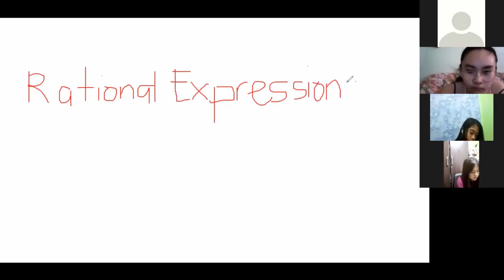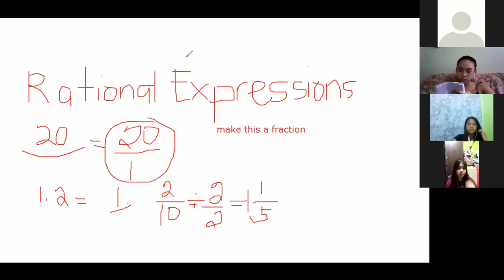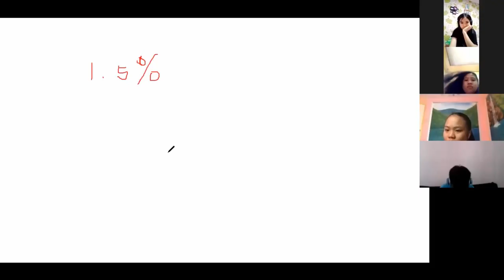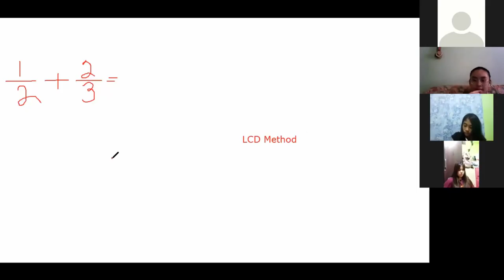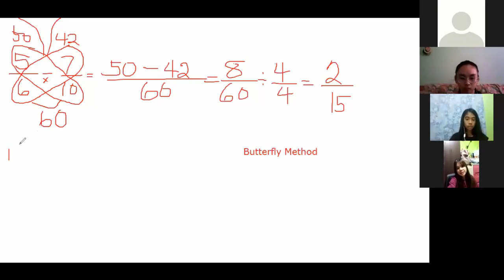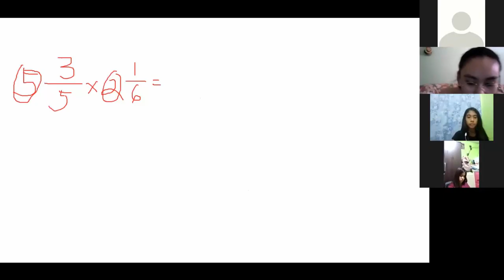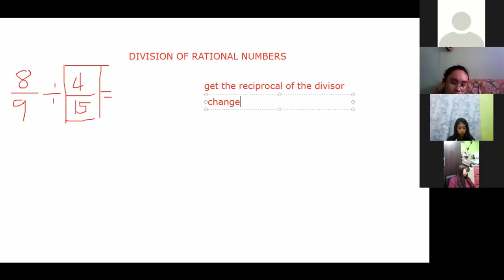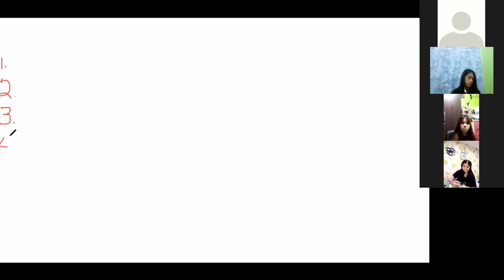Operations on Rational Numbers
Online Math Class 2020 during quarantine period